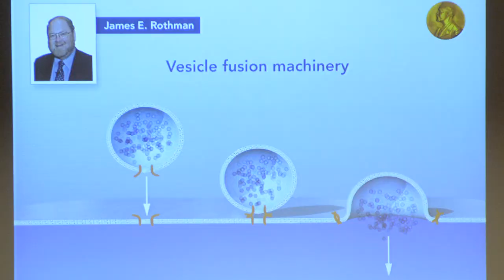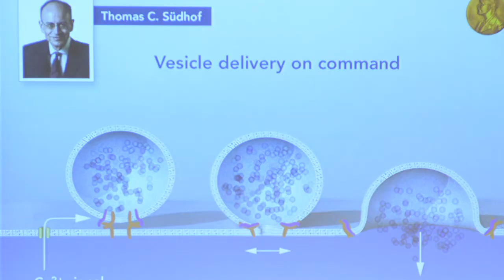Supresa do Nobel de Medicina James Rothman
O Prêmio Nobel de Medicina 2013 foi atribuído nesta segunda-feira a dois americanos, Randy Schekman e James Rothman, e ao americano nascido na Alemanha, Thomas Südhof, por suas pesquisas sobre transportes intracelulares. Em uma entrevista na Universidade de Yale, em Connecticut, Rothman contou que dormia ao ser surpreendido pela ligação do comitê.